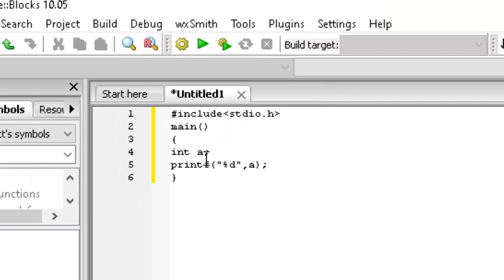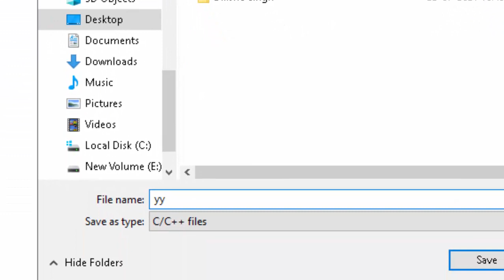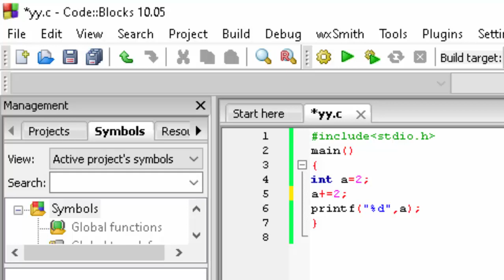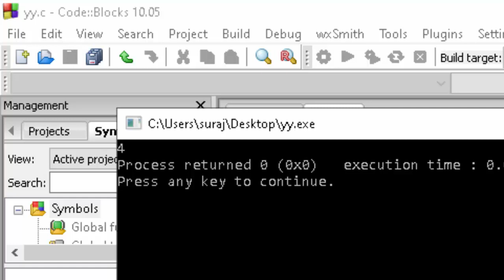Increment in C language@COMPUTEREXCELSOLUTION